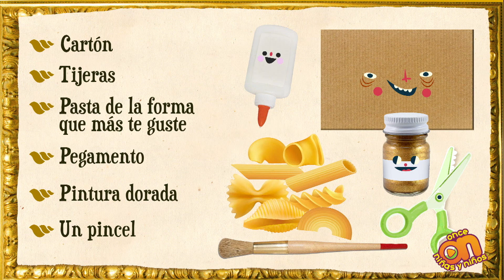Arte relámpago. Marcos antiguos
Sigue estos pasos y crea los marcos para tus obras de arte.